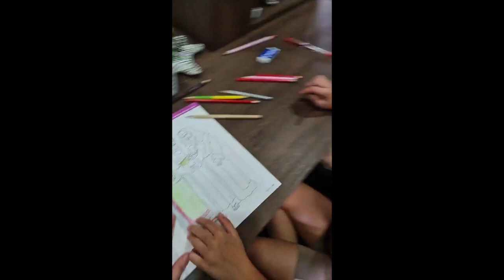TEAM KRAMER IN THE HOUSE